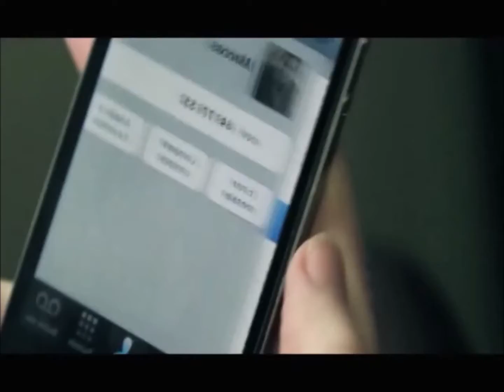ESTRENO - 2022 - Lo Intentamos Otra vez - LA MANCHA DE TIERRA CALIENTE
AQUI LES COMPARTO UN ESTREN O MUY BUENO DE MIS AMIGOS DEL GRUPO LA MANCHA QUE VIENE PEGANDO FUERTE YA EN TODO TIERRA CALIENTE Y EDO. DE MEXICO ESPERO Y LES GUSTE SALUDOS...

TITULO : Lo Intentamos Otra vez  -  LA MANCHA DE TIERRA CALIENTE

REGALANOS UN ME GUSTA Y DEJA TU COMENTARIO ,
Y NO OLVIDES DE INVITAR AGENTE O AMIGOS Y CONOCIDOS A QUE SESUSCRIBAN AL CANAL DONDE  ESTAREMOS SUVIENDO MAS MUSICA NUEVA DE LA REGION CALENTANA...

🟥Somos Güero Music Es Un Sello Promocional Que Desarrolla Talento Musical, Representación, promocional ,